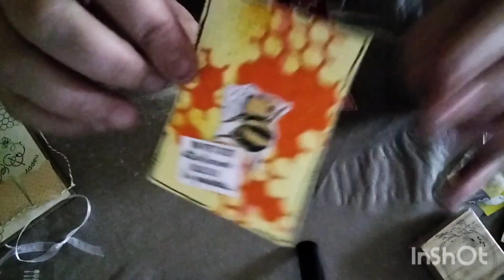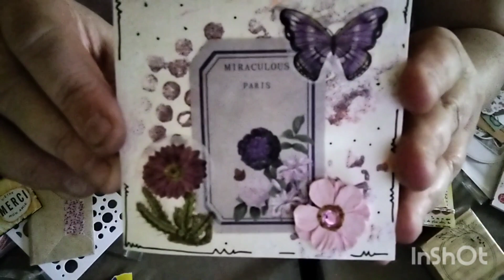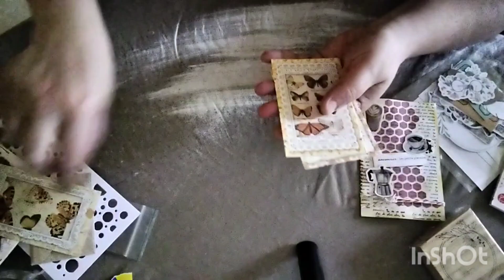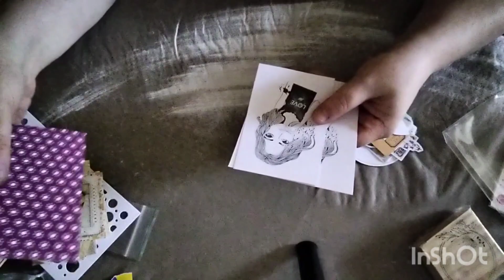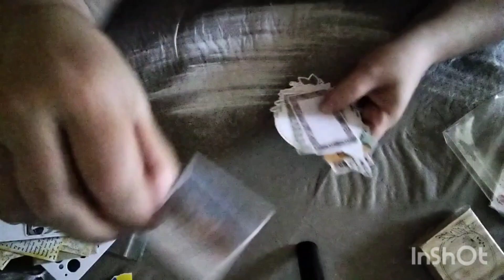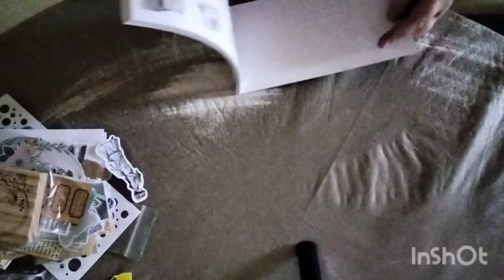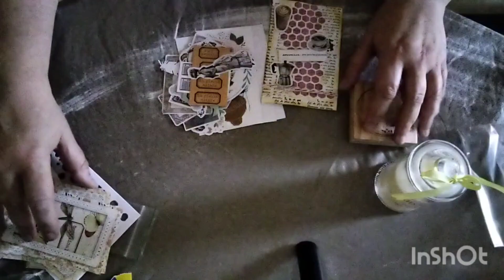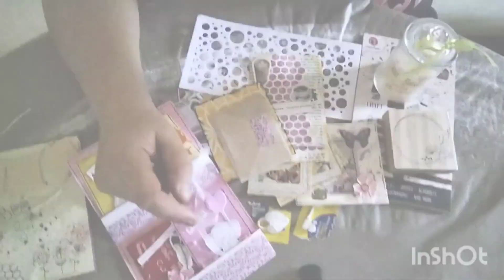Une bal du bonheur, pleine d'émotions et de générosité.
coucou on se retrouve pour une mise à l'honneur pour l'ouverture de la bal de Sonia.

groupe fb: le scrap bonheur.
n'hésitez pas à venir nous rejoindre.

montage fait par l'application inshot
musiques libres de droits via l'application.